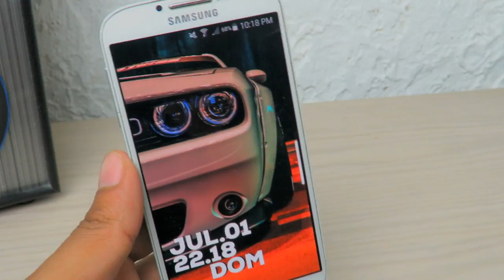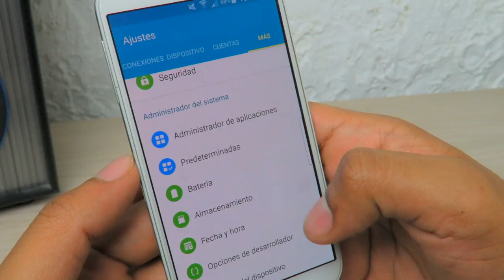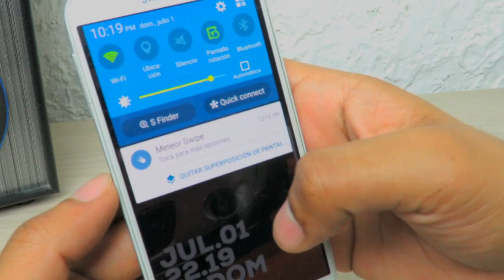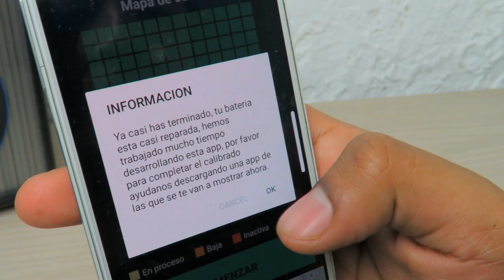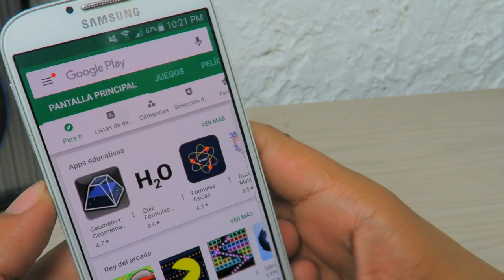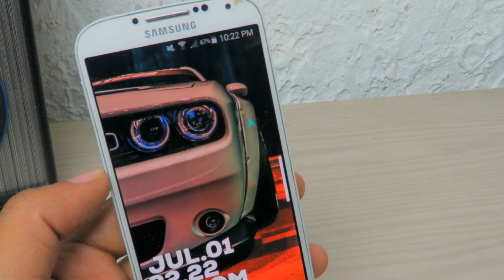COMO REPARAR LA BATERIA EN MI TELEFONO ANDROID // MEJOR APLICACION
APRENDE COMO REPARAR LA BATERIA DE MI TELEFONO ANDROID EN CUALQUIER VERSION, REPARA LAS CELDAS DAÑADAS CON ERRORES DE COMUNICACION, repara la batería de tu celular para hacer que cargue mas rapido,

ORIGINAL.